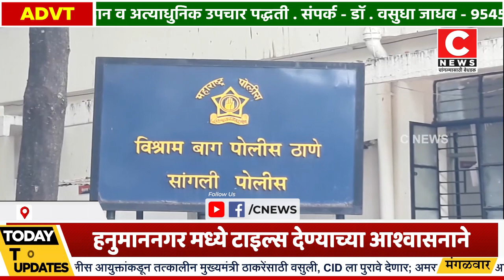हनुमाननगर मध्ये टाइल्स देण्याच्या आश्वासनाने लाखो रुपयांची फसवणूक...Iसी न्यूज